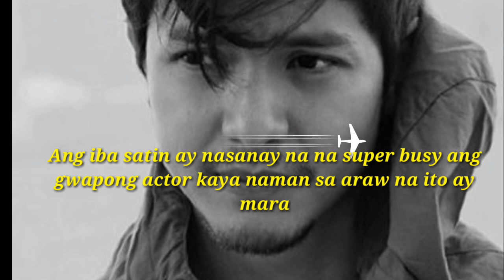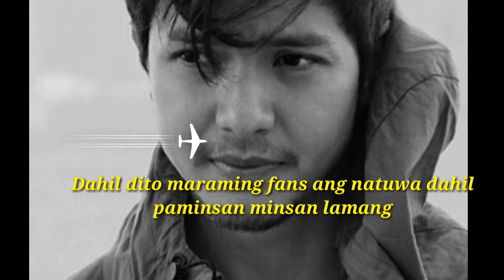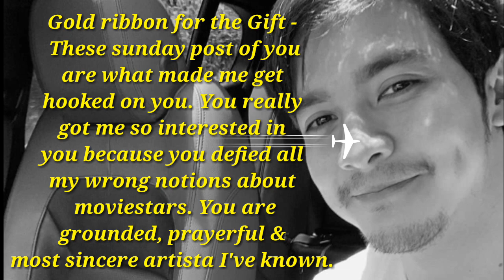Silipin ang ginawa ni Alden Richards na nagpabilib sa kanyang mga fans - OCTOBER 6 2019